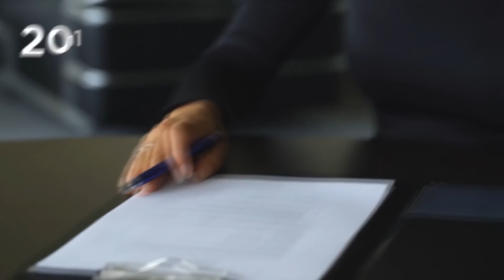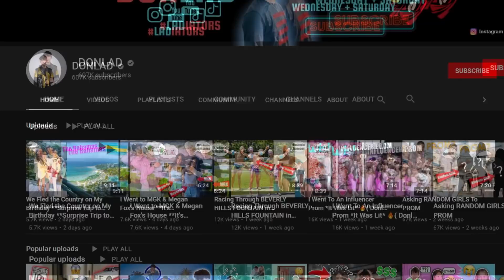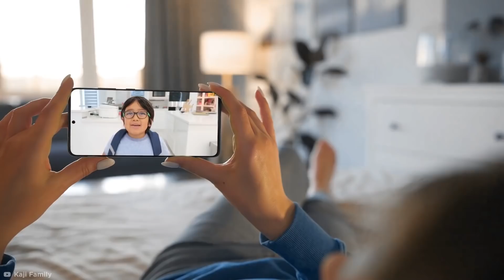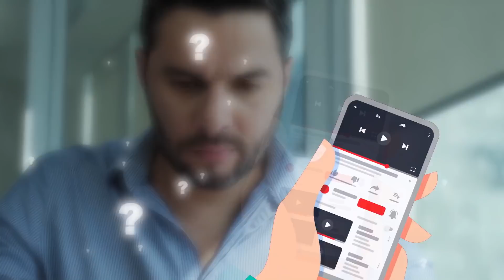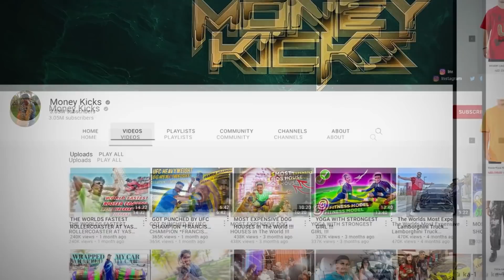La Vida De Los Niños Más Ricos De Todo El Mundo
Vamos a coocer el día a día de los niños más ricos del mundo.